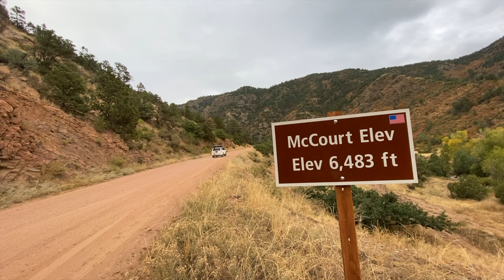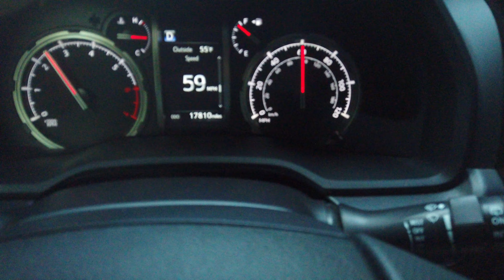Road Trip to Ozark Part 1 of 4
This video will be part 1 of 4 episodes documenting our road trip from Tennessee to California. About 2500 miles of mostly paved roads and easy trails, we avoided exploring farther into the road less traveled because we had a lot of miles to cover with such limited time. We learned that our 55 Quart fridge and about 15 gallons of water are enough to sustain us for a week. The United States is a truly vast and amazing place. Hopefully, next time we can venture farther and solely dedicate a trip just for Overlanding.

  @frdvlln     for the intro.
Order of Man Podcast

 @Frontrunneroutfitters   Roof rack
 @iKamper   Rooftop tent
 @RagoFabrication   Modular storage shelf
 @ARB4x4Accessories  Fridge Freezer
 @JackeryInc   Solar panel and battery
 @diodedynamics   Fog lights

Song 1: I Will Bleed for You - Reynard Seidel
Song 2: Big Sky - Gavin Luke
Song 3: Taking me High, Taking me Low - Gold Flow, Jason Dering
Song 4: You Can Take me High (instrumental version)
Song 5: A Certain Shade of Blue - Paper Twins